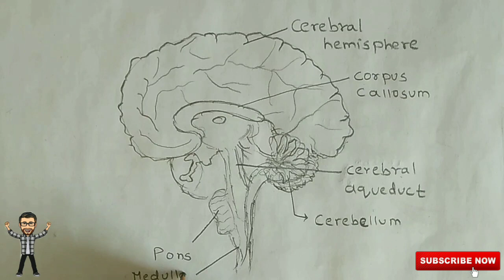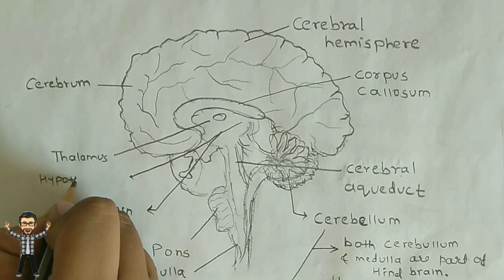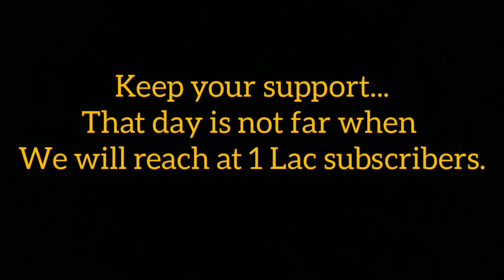How to draw human Brain very easily | For examination | Quickly | Nervous system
Hello friends!

In this video, I will be showing you that how to draw "Human Brain" very easily.

And I am very much thankful for your support because our channel have reached more than 1200 subscribers.